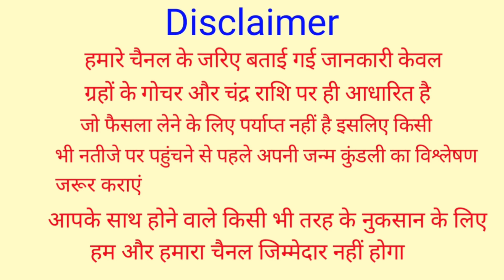28 मार्च को 80 साल बाद दिखेगा फाल्गुन पूर्णिमा का चांद, इन 4 राशियों की लगेगी लाटरी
28 मार्च को 80 साल बाद दिखेगा फाल्गुन पूर्णिमा का चांद, इन 4 राशियों की लगेगी लाटरी